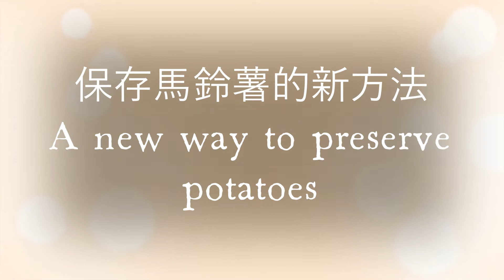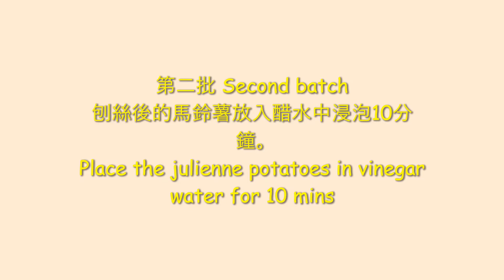保存馬鈴薯的新方法 / Preserve raw potatoes：天然的馬鈴薯粉是甚麽顔色呢？What is the natural color of dried potato starch?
馬鈴薯切開，放在空氣中幾分鐘時間就被氧化發黑。可是，市售的馬鈴薯粉都是白得發亮。 一直都想知道天然的馬鈴薯粉與漂白過的馬鈴薯粉的差別有都大。 終於找時間來解答自己的問題。 可是，又引發另一些問題-  到底是消費者還是食品商家不喜歡天然健康的米黃色，而要多加個工序來漂白呢？他們用甚麽去漂白？長期食用對健康有多大的影響？

Potato was oxidized into a black color after it was cut and placed in the air. However, the potato starch in the market was as white as snow. I always wanted to know how big the difference between the natural color of dried potato starch and the bleached potato starch. I finally found time to answer my own question. However, it leads to other questions. Do the consumers or the food manufacturers not like the natural beige color and choose to add bleaching step to make the potato starch white? What do they use to bleach the potato starch? What are the long-term effects on human health for long term use?